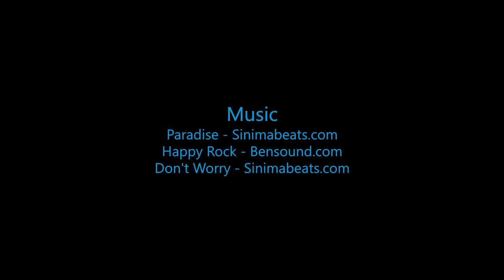Skydive B.I.G - Jeff